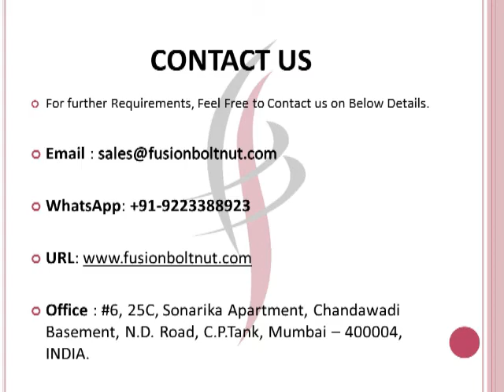CONED DISC SPRING WASHER - Jayant Impex Pvt Ltd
Jayant Impex Private Limited is Engaged in Supplying CONED DISC SPRING WASHERS.

Please Click on above Link for further Details about Our product.

Also checkout more about Other Products Belleville Conical Washer -Bus Bars, Heat Exchangers, Transmission Belleville Conical Washers on our below Social Network & Websites.